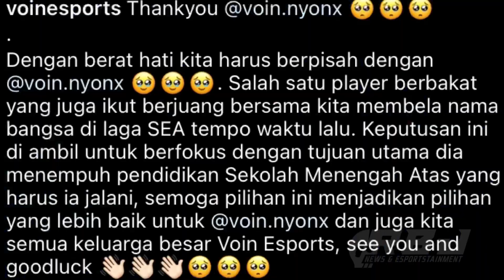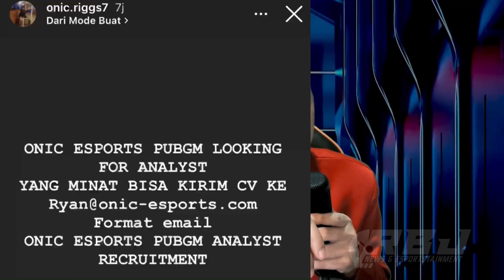RING THE BELL #1 | Bursa Transfer Dibuka !!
Lets stay Connect gaes 😊